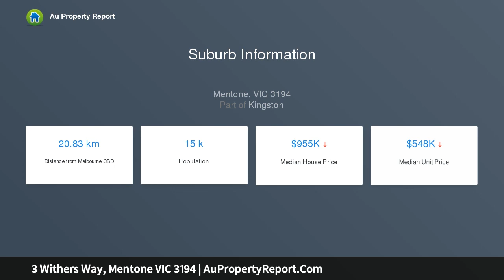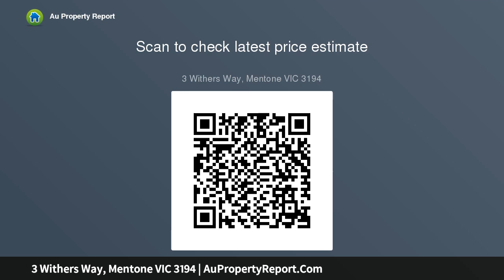3 Withers Way, Mentone VIC 3194 | AuPropertyReport.Com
3 Withers Way, Mentone VIC 3194
Property Type: townhouse
Bedrooms: 3
Bathrooms: 3
Car Space: 2
Lavish Lifestyle and Location!